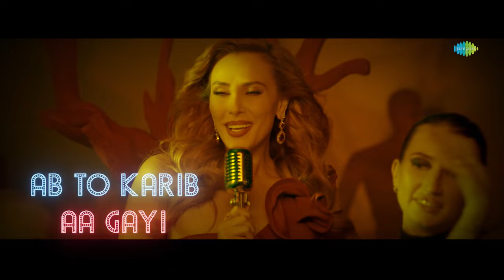Raat Baki with Lyrics | Iulia Vantur | Sajid Khan | Bappi Lahiri | Haider Khan | Anjaan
Sing along with the recreated 80's classic song "Raat Baki" Lyrical sung by Iulia Vantur, music composed by Sajid Khan.

Credits:
Original Composer: Bappi Lahiri
Original Lyricist: Anjaan
Director - Haider Khan
Starring: Iulia Vantur
Music Production, Mix and Master: Sajid ‘Sarj’ Masood
Recorded at Taaleem Studio by Sajid ‘Sarj’ Masood
Actors Featured: Sangay tsheltrim, Daljit Sean Singh, and Nasir Khan.
DI & Edit - Haider Khan Films
Assistants: Anil Chaudhary, Mohsin Khan
Choreographed by - Mudassar Khan
Action Director - Vikram Dhaiya
D.O.P -Duleep Regmi
Associate Producer : Shamiraah Nambiar
Line Producer : Salim Mansoori and Divesh Mathur
First AD : Kamran Shaikh

INTERNATIONAL TEAM

Camera: Phil Flock and Jason Leibsla
Director and Fight/Stunt Choreographer: Daniel Locicero
Stunt/actors: Alexander Stasko, Patrick Millin, Darren Holmquist, Aramis Merlin, Bryan Jordan, Hobbes
Stunts and actors :  viorel sergovici and Daniel locicero

Lyrics:

Raat baki baat baki
Hona hai jo ho jane do
Socho na dekho to dekho
Aa jane ja mujhe pyaar se

Kashti jawa dil ki tufa se takra gayi
Manzil mohabbaat ki ab to karib aa gayi
Aa dekh le hai kya maza dil har ke